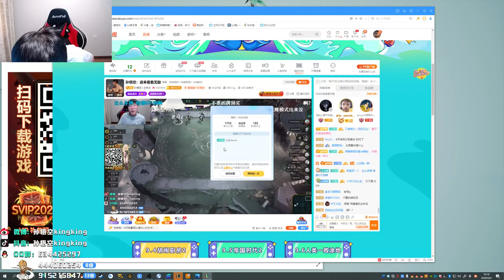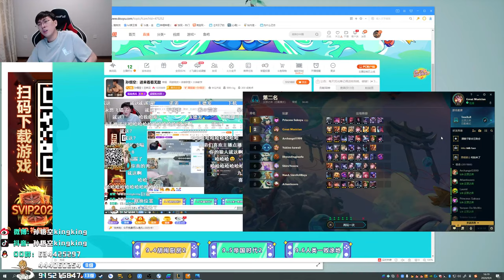【猴哥】蘭林漢悟空：（202000904P8） 美服測試雲頂之弈